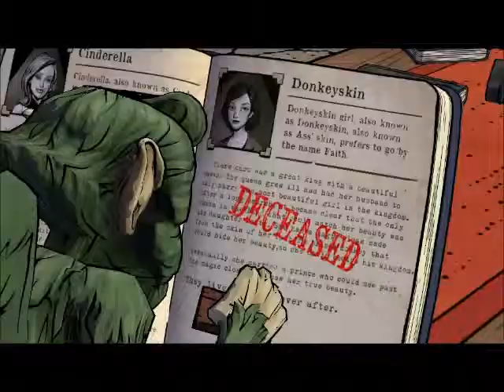The Wolf Among Us: Episode 1 - Part 2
The Wolf Among Us: Episode 1 "Faith" - Part 2